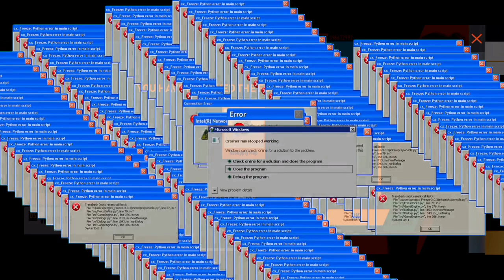FREE FIRE NEW EVENT OPENING VIP CRATES SHOKING STUFFS | VIP GAMING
RANK PUSH TO HEROIC GLOBAL TOP INDIA

Garenafreefire,freefireindia,freefirelive,twosidegamers,tsgarmy,freefirelivestream,freefire,freefireindo